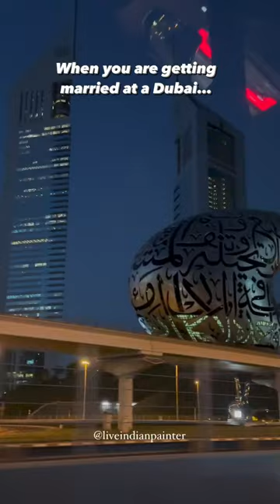The Best Memory Gift you Can Take Back From Your Wedding is a Live Painting Canvas❤️🎨